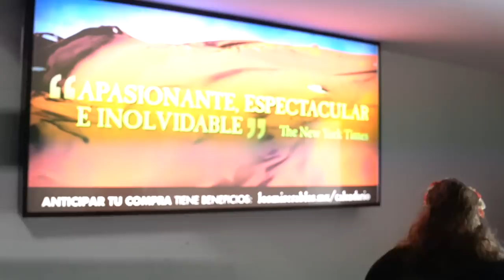TRAJINERAS Y MICH RODRÍGUEZ - ÑAMÑAM (Episodio 41)